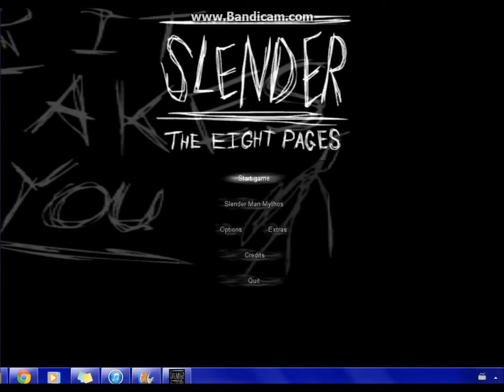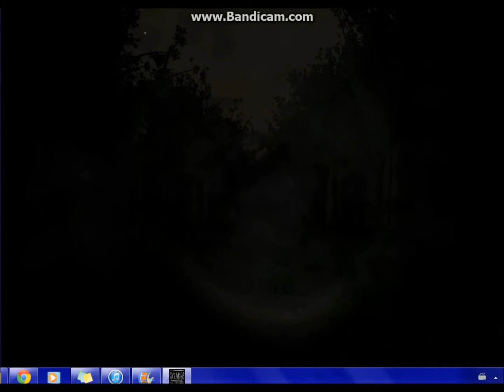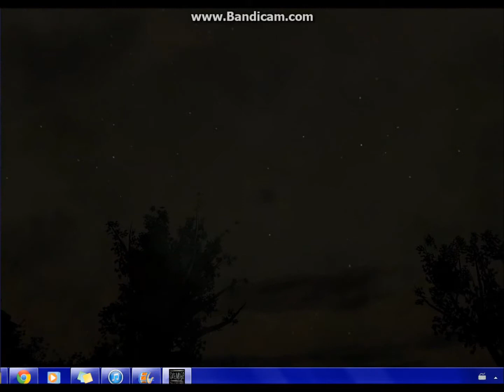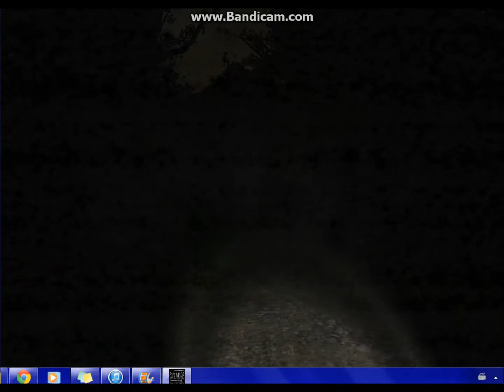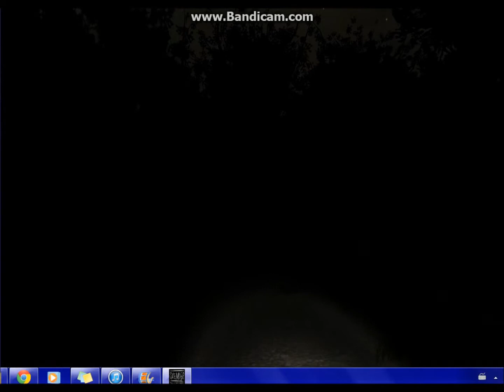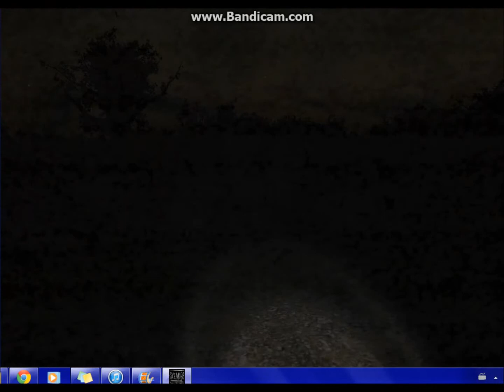Slender (Part 2) I DON'T APPRECIATE SCARY NOISES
Fuckin slender i dont like this game!